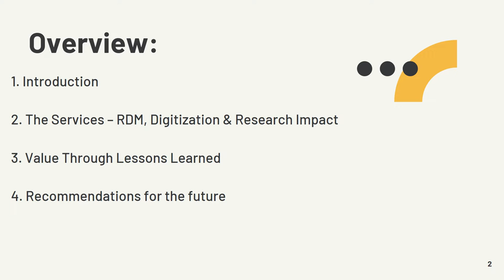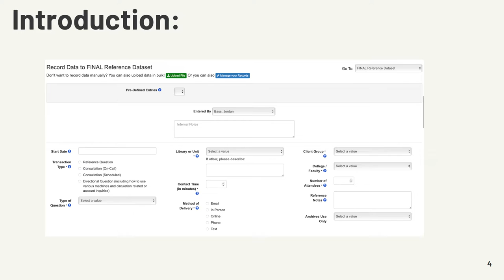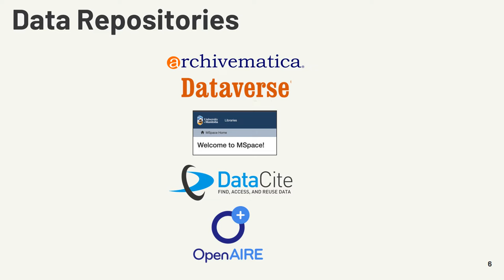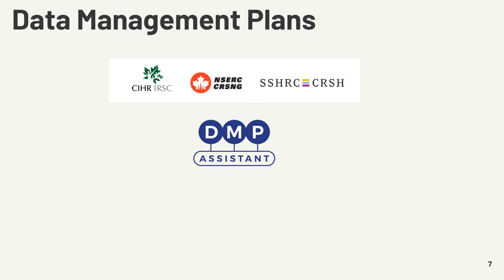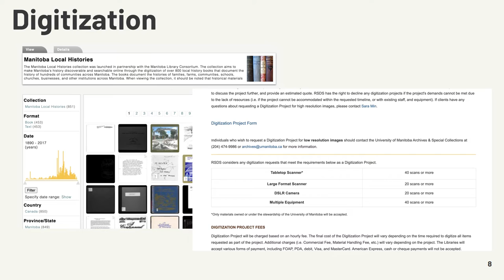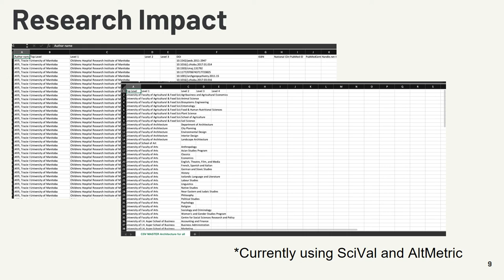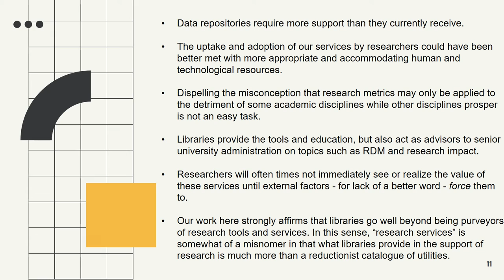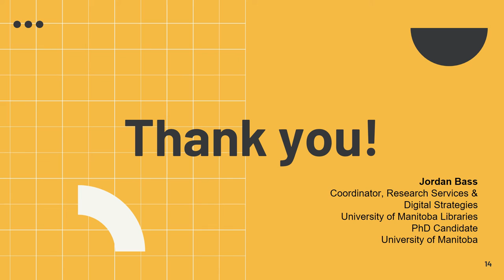Practice Brief: University of Manitoba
Presentation from the University of Manitoba Libraries as part of the closing celebration for the Research Library Impact Framework Initiative and Pilots: Research Productivity and Impact.